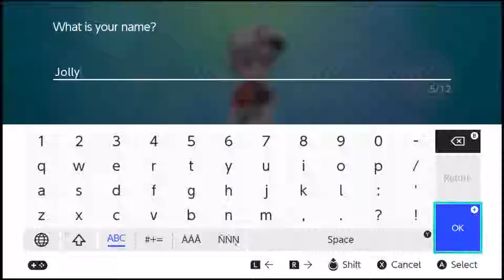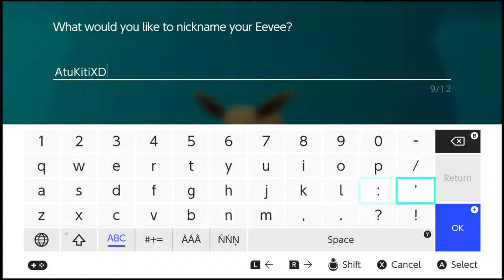Finally, I'm here! POKEMON Let's Go Eevee! Nintendo Switch - JoLLyJu1cE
Come find me live on Twitch! I have a super chill stream 5 days a week and love chatting with you awesome peoples!

We are diving into the wonderful world of Pokemon in Pokemon Let's Go Eevee! from Nintendo on the Nintendo Switch! With Nintendo Direct going on as well as many Pokemon updates, it seems like the right time.

I am waiting for Animal Crossing Switch!!

If you disliked the video, hit the thumbs down and please let me know why in the comments. Maybe I can improve! I'll still send you a cookie, but it might be from questionable origins.